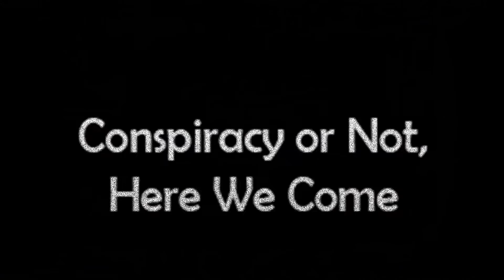CONHWC Promo #83: Gematrinator Revolution - with Derek Tikkuri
On Friday, March 30, 2018, at 7 PM eastern, on Amaterasu Solar Again channel, We will welcome back Derek, creator and web master of Gematrinator.com, to discuss the Austin bombings, the gun grab show, race war propaganda, and the coding of the "reality" the psychopaths in control create.  Join Us then!

Let's solve for psychopaths in control on OUR planet (stolen from Us by the psychopaths in control through "trusts" - Unum Sanctum and the Cestui Que Vie "trusts" - and deceit):